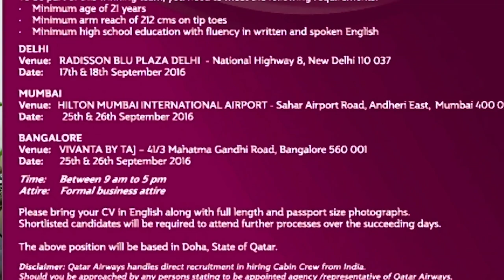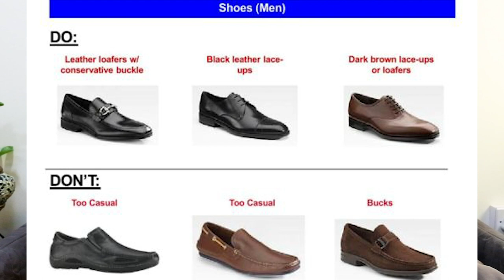How to be shortlisted for CABIN CREW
Hi guys, I'm sharing with you how to be shorlisted for cabin crew position. I've failed 3 times before I became a Qatar Airways cabin crew that's why I want to share with you my tips based on experience.

My name is Piapie and I'm a Filipino flight attendant based in the Middle East. I have been flying for quite a while now and I'm sharing with you the life of a flight attendant.

For more flight attendant lifestyle, tips and inspo.